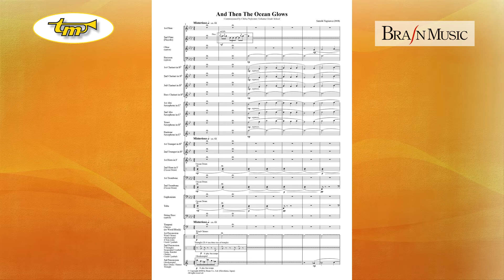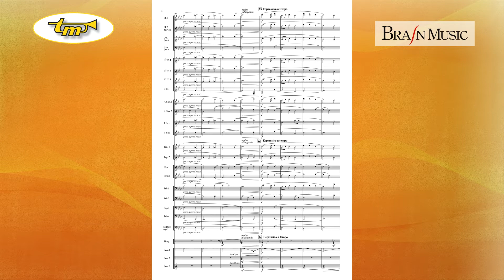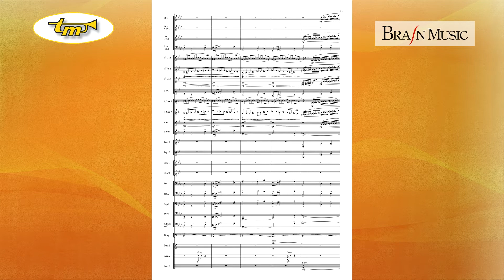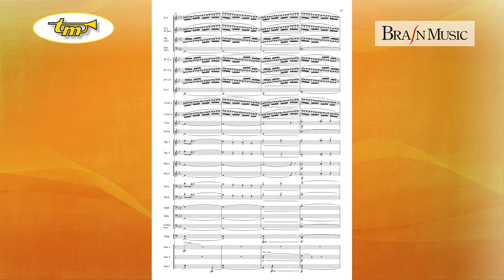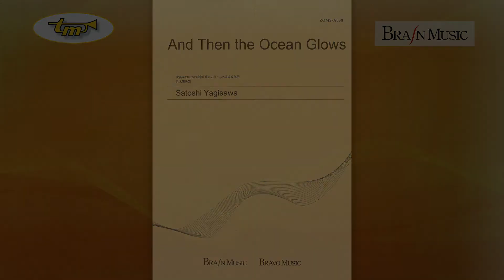And Then The Ocean Glows - Concert Band - Yagisawa - Tierolff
And Then the Ocean Glows was commissioned by Niihama Grade School and its director, Mr.
Shinichi Tagawa and completed in April of 2002. Mr. Tagawa and I titled the piece together,
drawing from sectional themes of “Shining Morning Ocean”, “Wind Stormy Ocean” and “Large
Mother Ocean.” Before I began composing the piece, I visited Niihama’s rehearsal and met the
band’s inspired young students. The work’s theme and melodies are enjoyable and compelling
for musicians; I would be delighted for bands to experience this fresh composition.
Niihama Grade School Band performed this work for the All Japan Band Contest in 2002 and
advanced to divisional level to receive a gold prize. The band also appeared in the TBS
Children’s Music Contest and received a first prize.